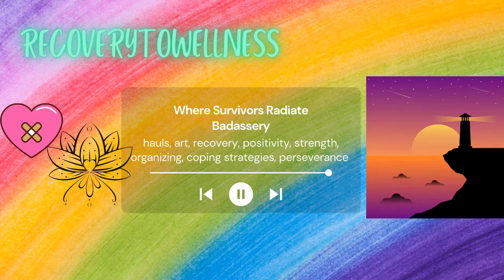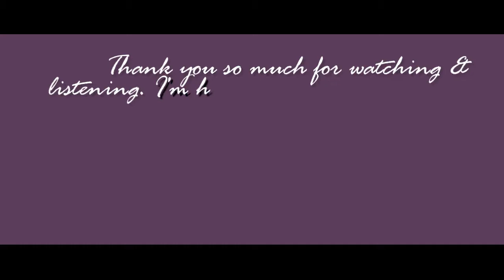How You May Think + Feel When Someone You Love Attempts to End Their Life: The Context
Hi, hi!!
So, I'm still really nervous to be doing this new series but I hope that what I have to say matters and that you guys or someone out in The Void can hear it and be moved or inspired to appreciate others more or hold their loved ones a little tighter or just feel less alone in their grief (whether from a completed suicide or the grief that arrives when attempts occur as well).

Suicide and suicide prevention is such an important topic that much of society shuns or pushes away. But I know that talking about the hard stuff is what's going to help the most. The best way to take away the darkness is to shine a light on it (responsibly, carefully, in a cognizant and compassionate manner) and to have the hard conversations that are necessary. And sometimes the biggest key to helping someone we love or someone we just met go through their ideation is by asking directly, "Are you having thoughts of harming/killing yourself?" This line of questioning DOES NOT give them ideas (unless you were talking of methods, which I'd strongly, strongly discourage), it gives them a chance to be honest, to open up, to unload their pain and no longer be the barer of a burden so great that the thought of ending all life seems like the most logical and reasonable thing to do.

It's not. Suicide is not beautiful or poetic or this magical thing.
Life, though, is. Yes, in life there is pain. There is suffering. There are bad people. However, life is also about all the beauty, the flowers that rise in spring, the sun's warmth on a summer day, the hot coco you sip amongst friends in the winter, and watching leaves change color as they descend slowly downwards in autumn.

Living is the hardest choice we can make, especially when we feel we're on the precipice of suicide. The second hardest choice is to talk about it, to get help for it, to live and find a way of living WITH it.

I'm very passionate about this subject, on suicide prevention. And maybe it's not what you want to hear, or, maybe it IS everything you need to hear. I barely edited this video, to be honest, for better or for worse. I'm definitely not going to keep using the pause button in the future because it seems to make the synchronization wonky but for now this is what I've got.

If you'd like to see other things within this series that maybe I haven't yet covered, let me know down below or in my messages across my social medias. I am also going to be linking to some suicide prevention resources at the end of this description as well.

The next part is brighter because it's all about a care package and I plan to film more soon too. If there are other things you'd like to see from my channel, like all those unedited videos I have, just let me know in a comment or a question! I'm nervous but I'm also excited and I am so, so, so FULL of hope.

It's going to get better. I promise.
So just hold on until then. I believe in you. You're worth it. You've got this.
Stay safe, xxx

RESOURCES:
USA: National Suicide Prevention Lifeline (call) 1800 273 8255
Crisis Text Line: HELLO or START to 741-741